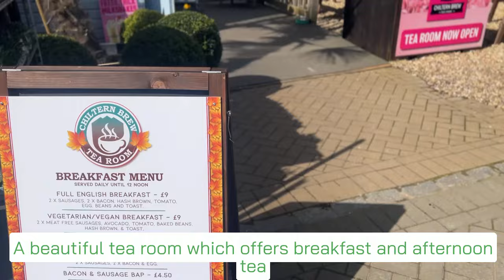Chiltern View Garden Centre, Aylesbury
Garden centre in Stoke Mandeville, England. You don't need
green fingers!